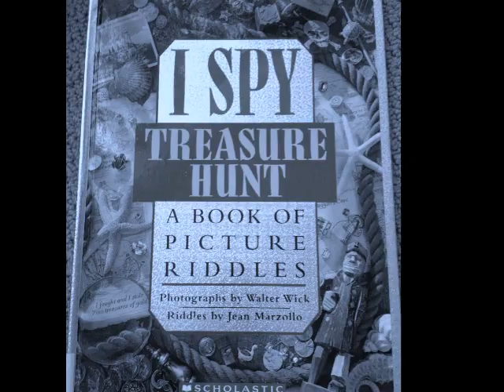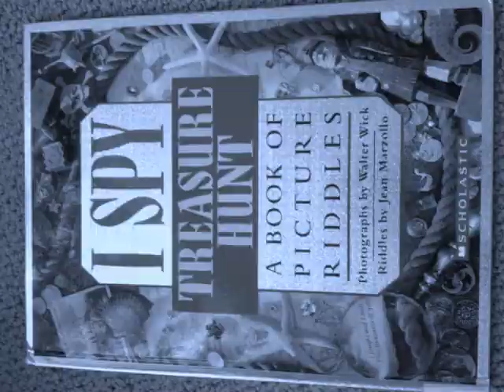I Spy Treasure Hunt by Walter Wick and Jean Marzollo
Book Trailer Contest